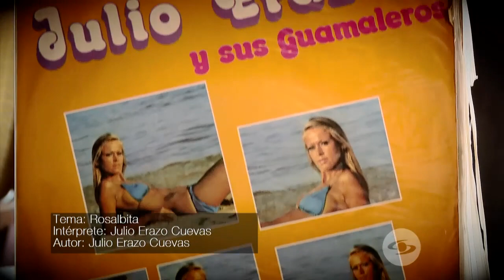Expediente Final: Esta es la historia detrás del tema ‘Adonay’ de Julio Erazo - Caracol TV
Adonay Ardila fue una joven que el músico conoció en el Banco Magdalena y la musa de uno de los temas más exitosos de su repertorio. A pesar de que no hubo un romance formal entre ellos dos, le sorprendió enterarse de que se había comprometido y le dedicó este tema.